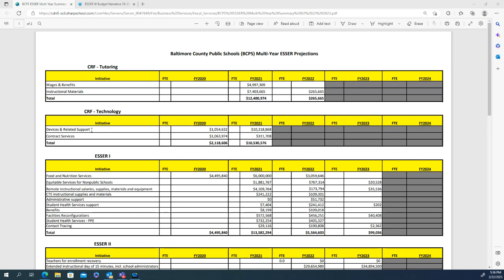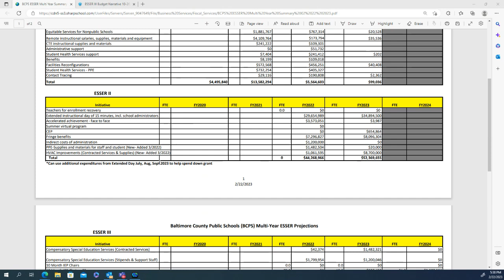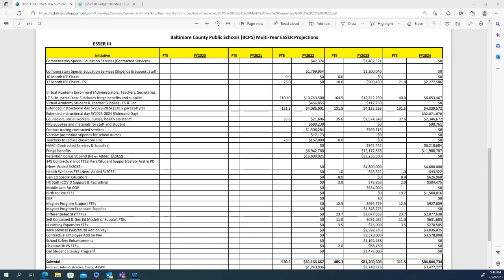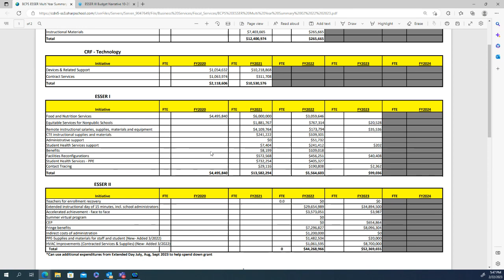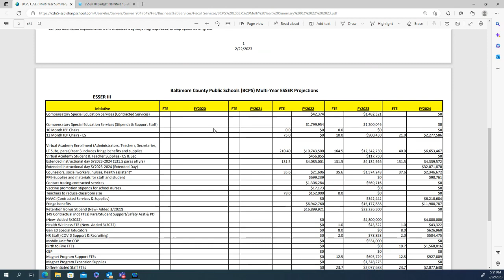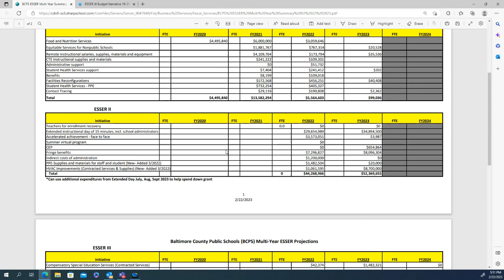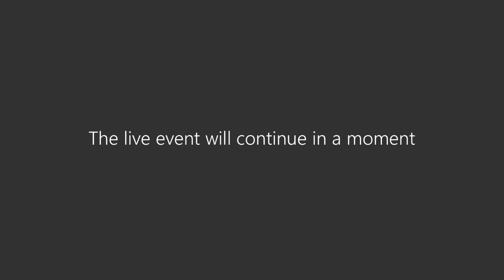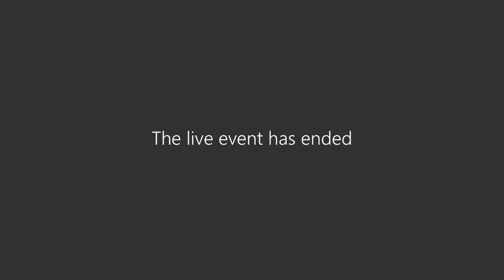Budget Committee Meeting 2-22-23